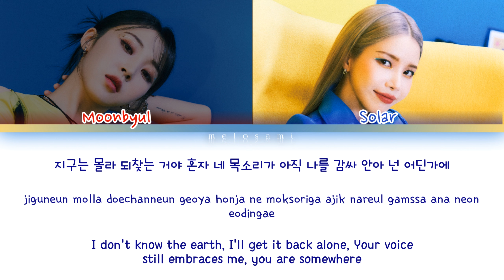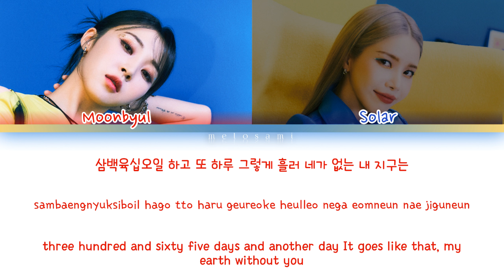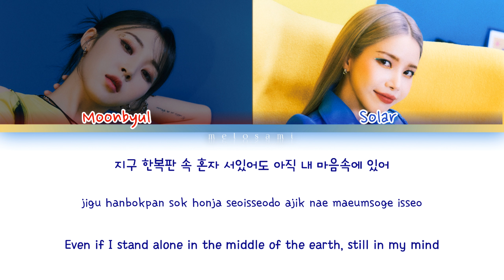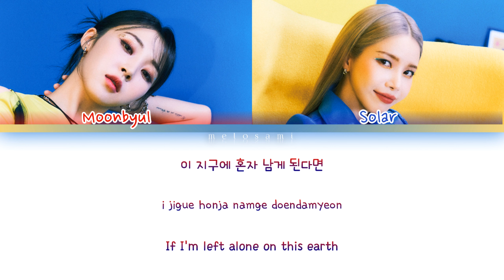MAMAMOO+ '지구에 혼자 남게 된다면 (Save Me)' Lyrics (마마무+ 지구에 혼자 남게 된다면 (Save Me) 가사) (Color Coded Lyrics)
• Artist: MAMAMOO+ (마마무+)
• Song: 지구에 혼자 남게 된다면 (Save Me)
• Album: 1ST MINI ALBUM 'TWO RABBITS'
• Written By: GIUK (기욱), Moon Byul & 전다운 (Jeon Da Woon)
• Arranger: 전다운 (Jeon Da Woon)
• Composer: 전다운 (Jeon Da Woon), GIUK (기욱) & Moon Byul
• Lyricist: GIUK (기욱) & Moon Byul
• Vocals: Moon Byul & SOLAR (MAMAMOO)
• Main Artist: MAMAMOO
• Label: RBW
• Release Date: July 18, 2023